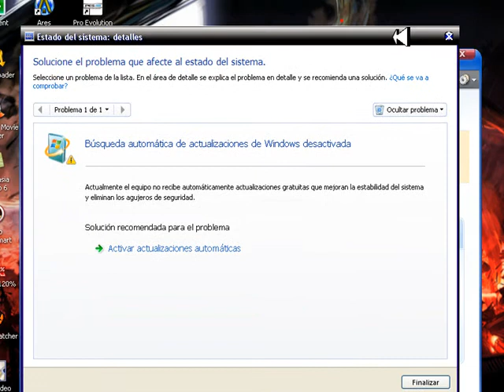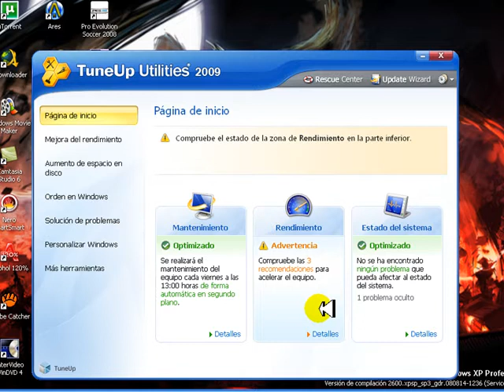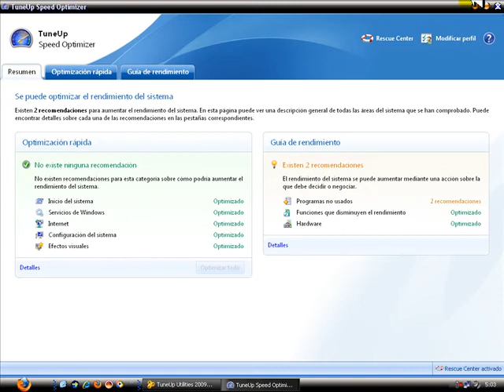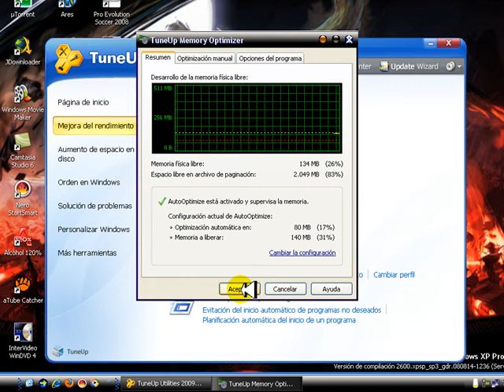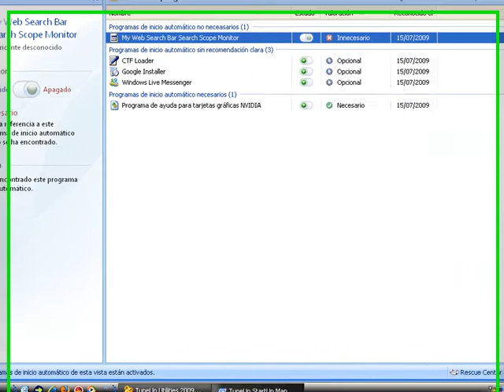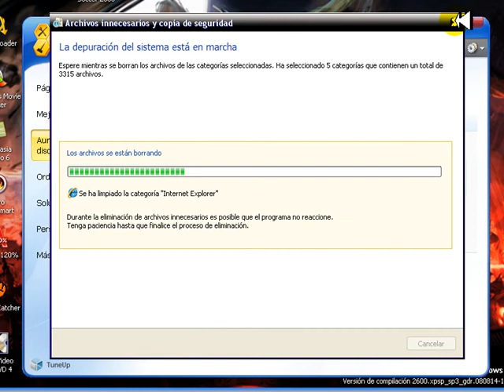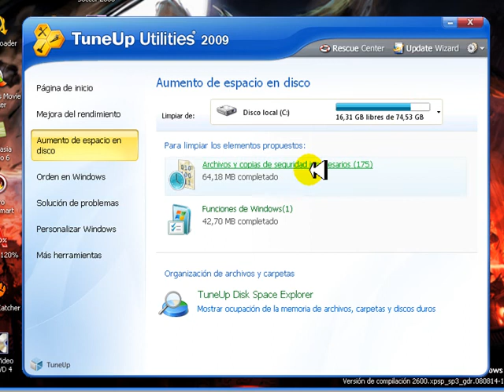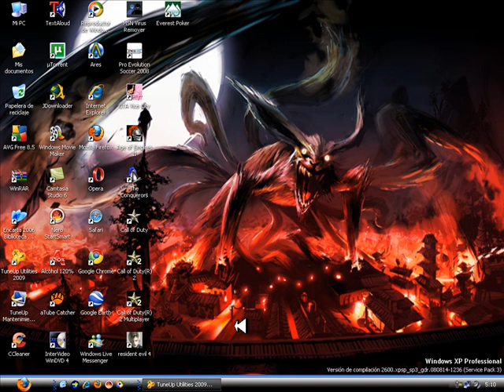Como usar TuneUp Utilities 2009 Parte 1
Hola a todos!!! Les dejo mi 8º tuto con la 1re parte de como usar TuneUp Utilities 2009 :) espero q les sirva y cualquier duda me avisan despues subo la 2da parte :) comenten, puntuen y suscribanse!!! saludos y suerte!!!